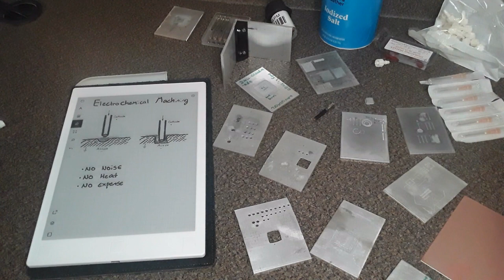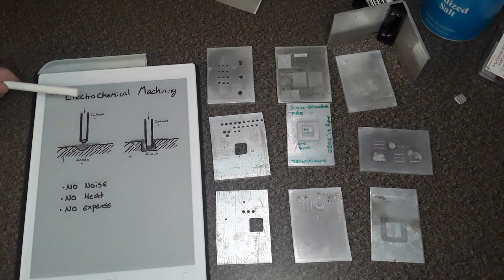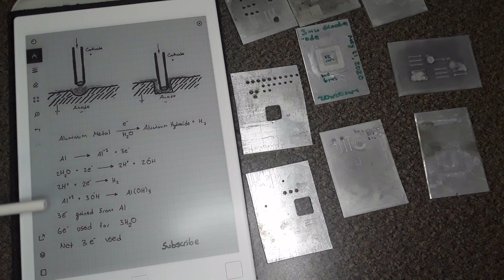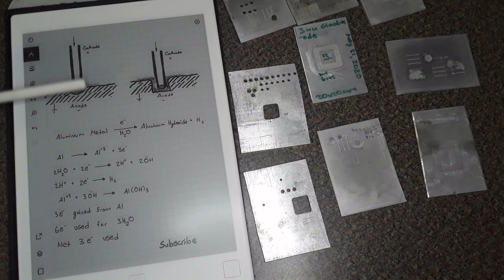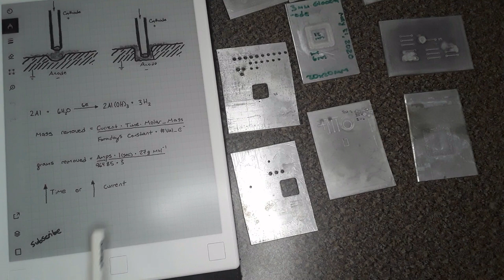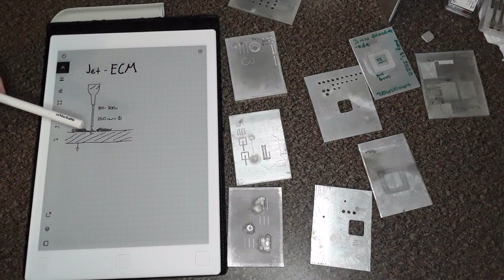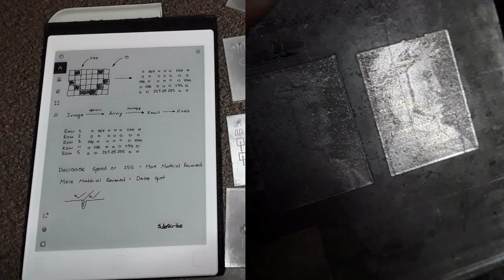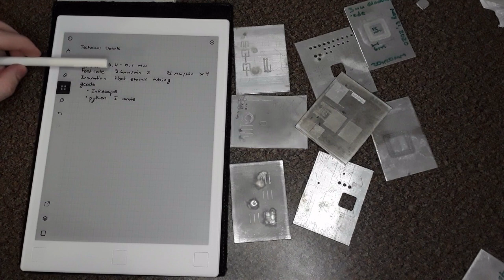Cut and Engrave Any Metal: Electrochemical Machining and Jet-ECM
Python Code

Pump
High Voltage power supply for jet ECM

Music
LEMMiNO - Infinity
LEMMiNO - Voyage
LEMMiNO - Cicada 3301